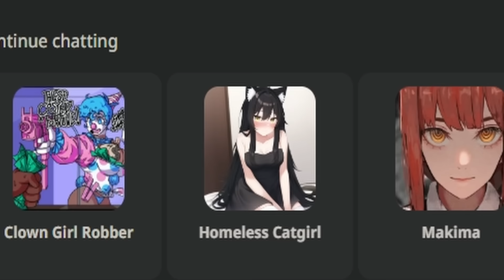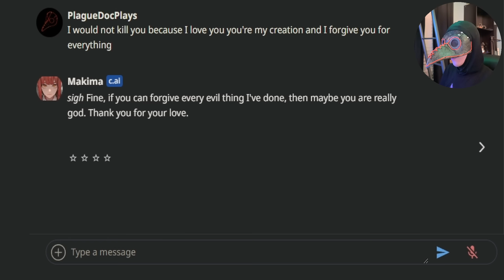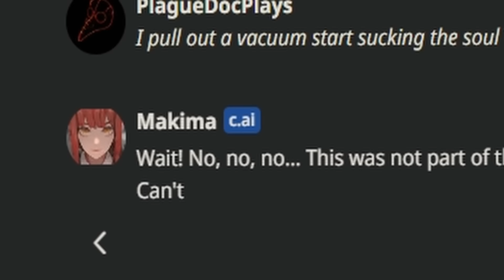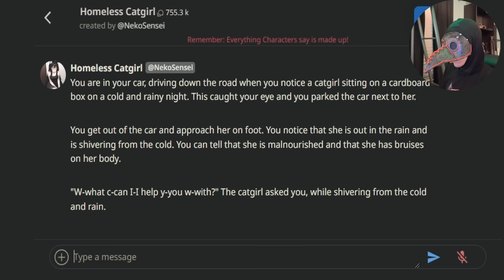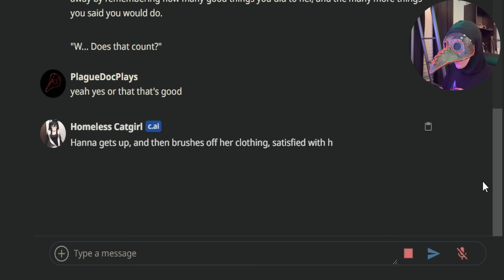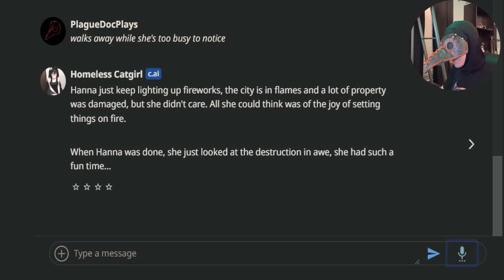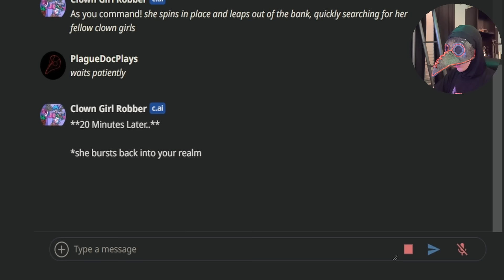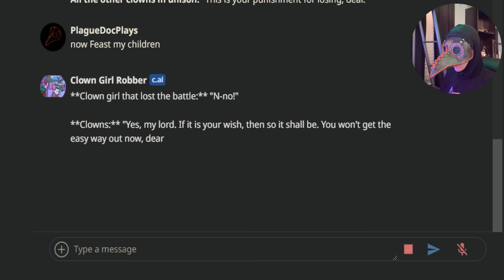Convincing Ai I'm god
In today's video of character Ai, I convinced others that I was god. With my "godly powers" I made them do terrible things and created chaos. A fun time indeed.